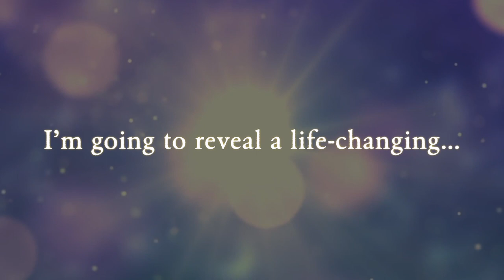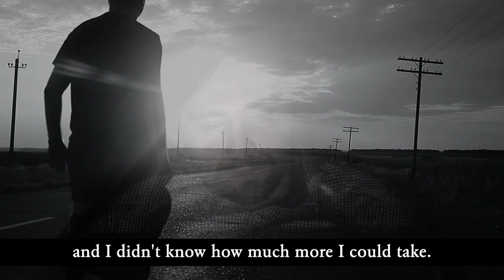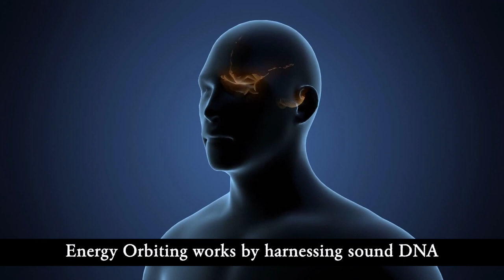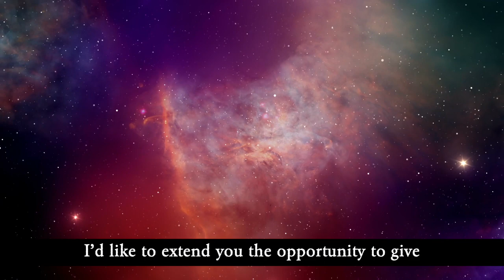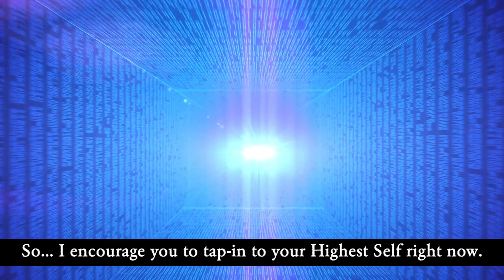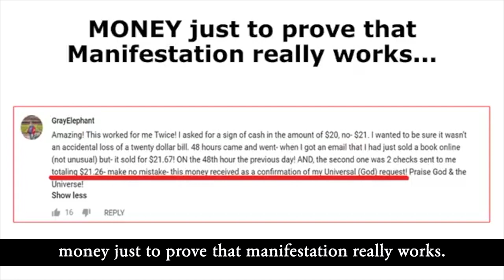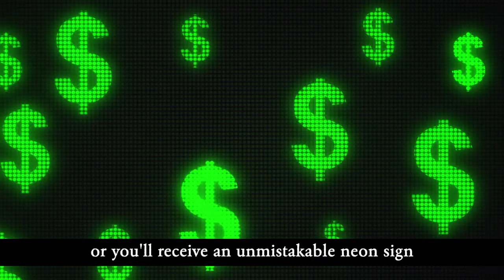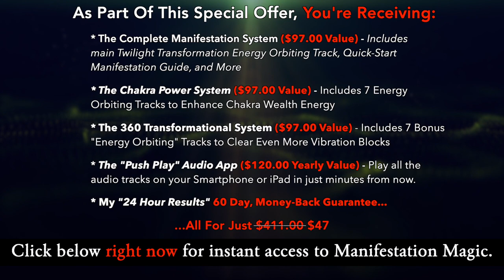Best Motivational Video - How to Manifest Abundance - Manifestation Magic - Get Free Gifts Below!!!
VALENTINE'S DAY GIFTS - AMAZON
How to Magically Manifest Abundance while you sleep! AMAZING
This Small Trick can Manifest your Desires in 24 Hours!!!
Solar Power Bank
BEST DRONES